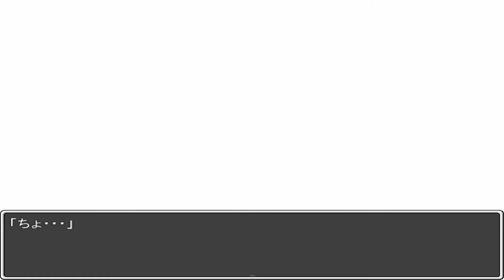あたらしいゲーム (体験版 DEMO Gameplay) #1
あたらしいゲーム (体験版)
サークル : たかまくらん

仕事が休みになり内緒でゲーセンに通い体感をするRPGです